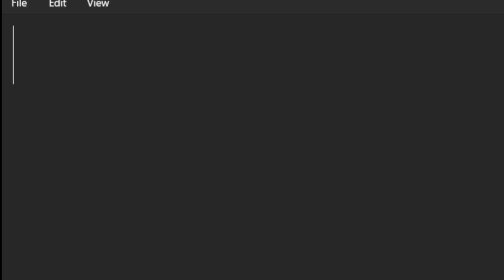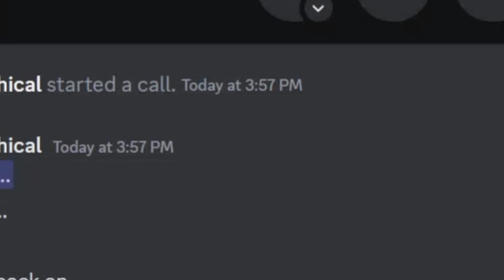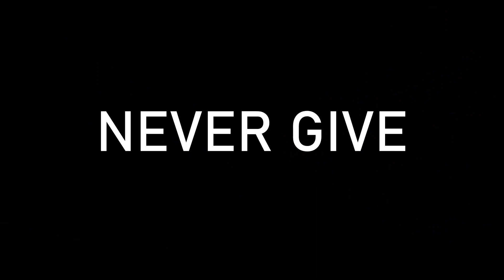Scammer Pretends To Be Me, Lives To Regret It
Scammer Pretends To Be Mythical, Lives To Regret It (Fortnite Season 3)

TAGS IGNORE